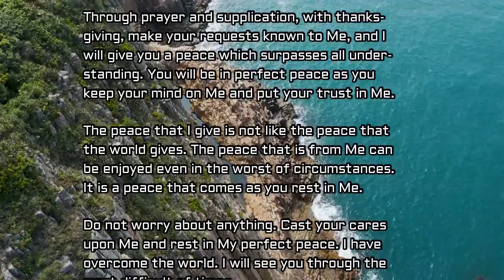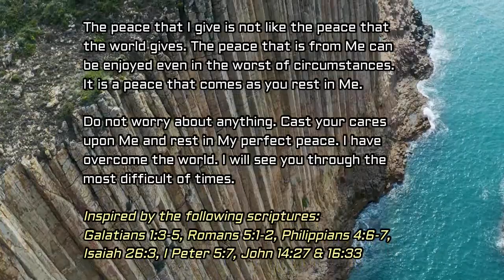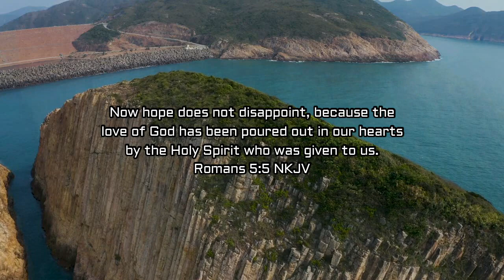God Speaks Daily Devotional by Dr. Tom Early - Grace and Peace: October 01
Grace to you and peace from God the Father and our Lord Jesus Christ, who gave Himself for our sins, that He might deliver us from this present evil age, according to the will of our God and Father, to whom be glory forever and ever. Amen.

Therefore, having been justified by faith, we have peace with God through our Lord Jesus Christ, through whom also we have access by faith into this grace in which we stand, and rejoice in hope of the glory of God. And not only that, but we also glory in tribulations, knowing that tribulation produces perseverance; and perseverance, character; and character, hope. Now hope does not disappoint, because the love of God has been poured out in our hearts by the Holy Spirit who was given to us.